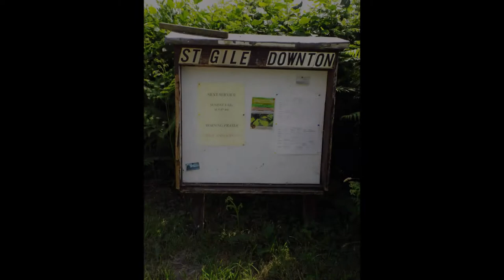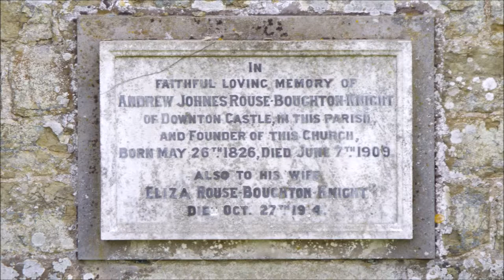St Giles Church Downton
The church of St. Giles is the second to be built at Downton in Herefordshire, The first being left to decay and fall to ruin. In 1861  this impressive Victorian church was built in its place.
Exterior shots only. unfortunately closed. please note due to the age of these leaflets and videos some of the information above maybe out of date.